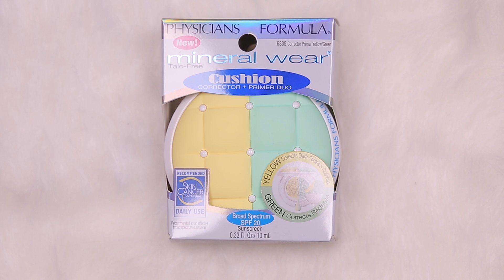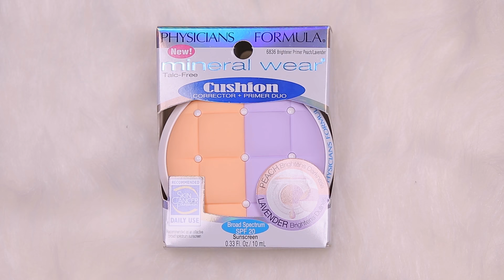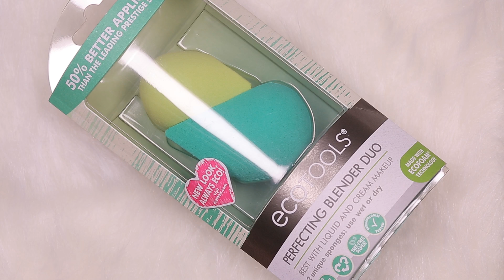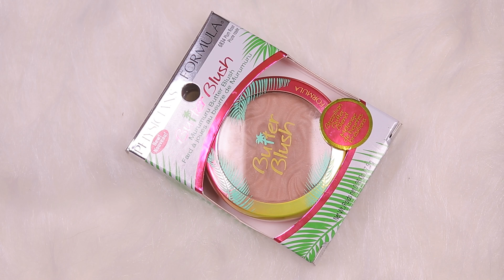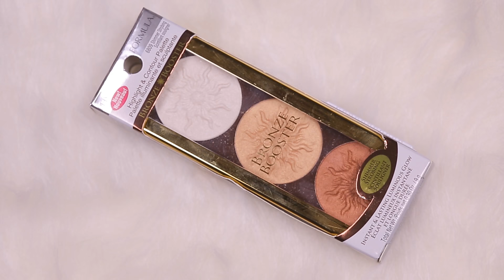DRUGSTORE MAKEUP | Try-on HAUL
I just HAULED a ton of NEW MAKEUP from the DRUGSTORE, and thought I'd do a Try-On Haul. xo's ~ Tati

» » » WATCH the replay of my Hot Product of the Week on Style Code Live

✔  P R O D U C T S  M E N T I O N E D  (M A K E U P  W O R N)
FACE:
Milani Prime Light Face Primer
Physicians Formula Mineral Wear Cushion Corrector + Primer Duo // Yellow/Green
Physicians Formula Mineral Wear Cushion Corrector + Primer Duo// Peach/Lavender
L'Oreal Infallible Total Cover Color Correcting Palette //
Fiona Stiles Matte Finish Foundation Concentrate // 04
Fiona Stiles Matte Finish Foundation Concentrate // 05
Wet n Wild Photofocus Concealer // Light Ivory
L'Oreal Infallible Concealing & Contour Kit //220
Covergirl Advanced Radiance Pressed Powder // 105 Ivory
Covergirl Outlast All Day Matte Finishing Powder // Medium to Deep
Covergirl Outlast All Day Matte Finishing Powder// Fair to Light
Covergirl Outlast All Day Matte Finishing Powder// Light to Medium
L'Oreal Infallible Paints Blush
Physicians Formula Bronze Booster Highlight and Contour Palette
Physicians Formula Butter Blush // Plum Rose
Wet n Wild Pressed Powder // Cocoa

EYES:
Physicians Formula Matte Eye Primer
Physicians Formula InstaReady Multi-Finish Eyeshadow Palette // Natural Nude
L'Oreal Infallible Paints Eyeshadow // Sunset Fire

Dior Diorshow Maximizer 3D Plumping Lash Primer
Marc Jacobs Feather Noir Mascara

BROWS:
Fiona Stiles Micro Precision Brow Sculpting Pencil // Warm Brown
L'Oreal Brow Stylist Kabuki Blender // Brunette

LIPS:
Maybelline ColorSensational Lip Shaping Liner // 120 Rich Chocolate
Covergirl Outlast All Day Intense Lip Color // Rich Caramel
Covergirl Outlast All Day Intense Lip Color// Nude Intensity

TatiWestbrook

Tati Westbrook
1905 Wilcox Ave
Suite #111